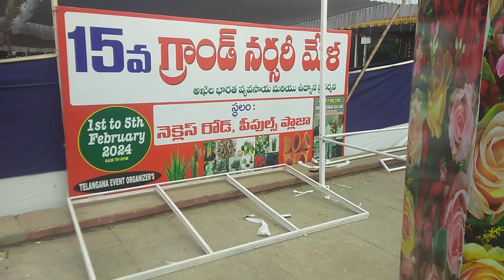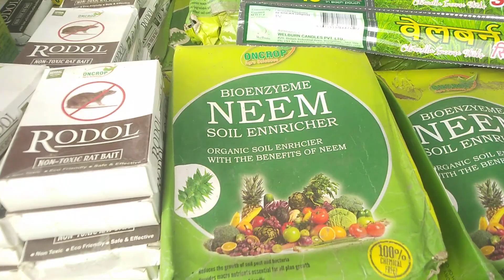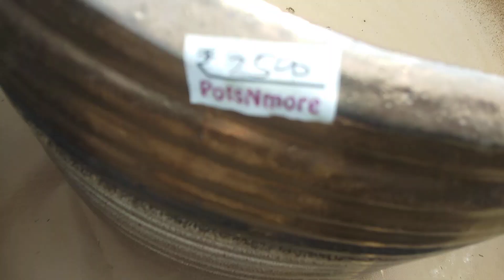uptoFeb5th2024 కనువిందు ఈ నర్సరీ మేళా!ఎన్ని రకాలపూలో!కూరగాయపండ్లమొక్క Necklaceroad,people'splaza Hyd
కనువిందు ఈ నర్సరీ మేళా!వెళ్ళని వాళ్ళు ఈ వీడియోలో చూడండిupto feb 5th.Necklaceroad, people's plaza,Hyd